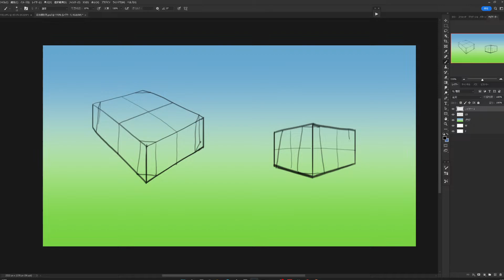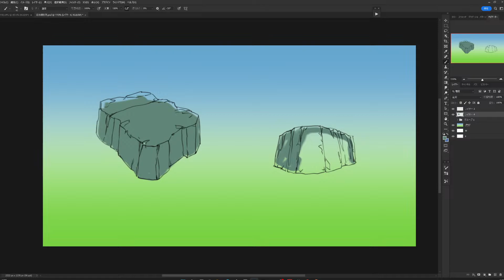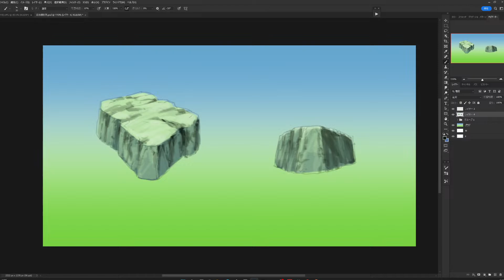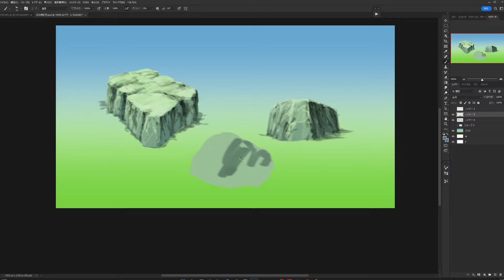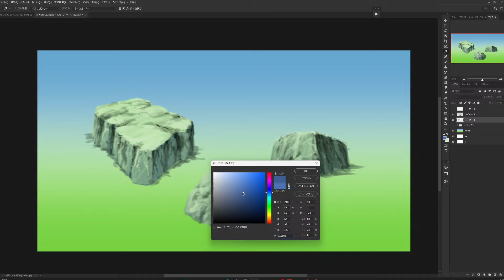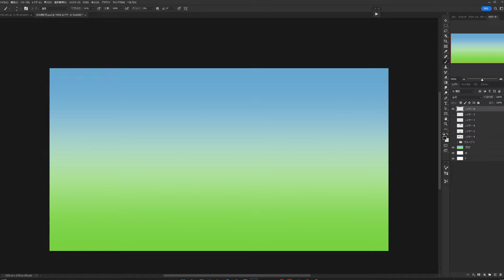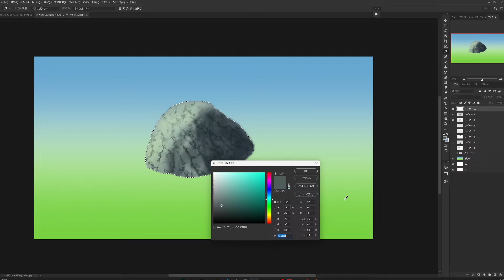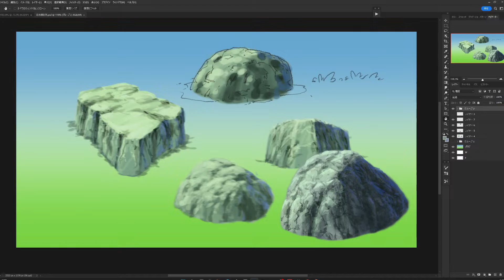（LIVE配信）岩の描き方（線画を描いて色塗りまで解説して描きます）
岩の描き方をラインを引いて解説しながら描いていきます。
LIVE配信したときに画面が切り替わっていなかったところを調整した物です。